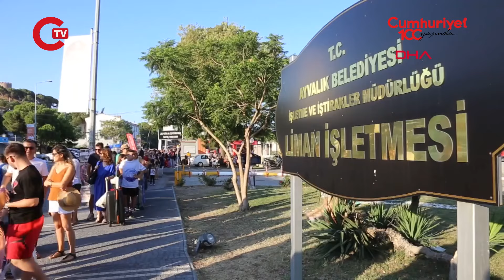Ayvalık Deniz Hudut Kapısı'nda 'Midilli' kuyruğu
Balıkesir'in Ayvalık ilçesindeki Deniz Hudut Kapısı'nda, hafta sonunu resmi tatil olan 15 Temmuz Demokrasi ve Milli Birlik Günü'yle birleştirerek tatil için Yunanistan'ın Midilli Adası'na gitmek isteyenler, uzun kuyruklar oluşturdu. 3 gün içinde Midilli Adası'nı ziyaret edeceklerin sayının 5 bini geçmesinin beklendiği bildirildi.